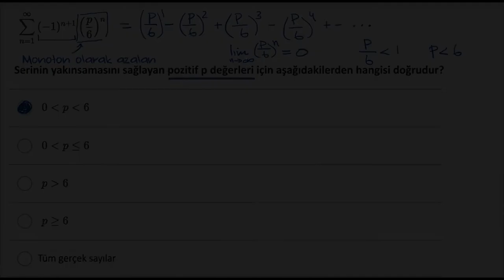Çözümlü Örnek: Değişen Seriler (Matematik) (İntegral Kalkülüs)